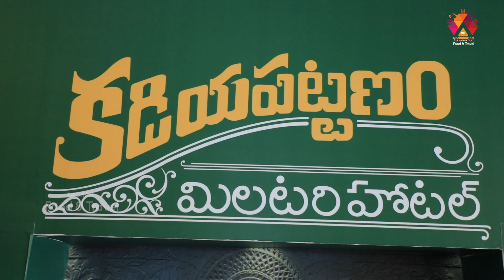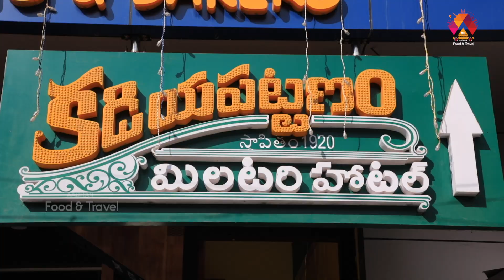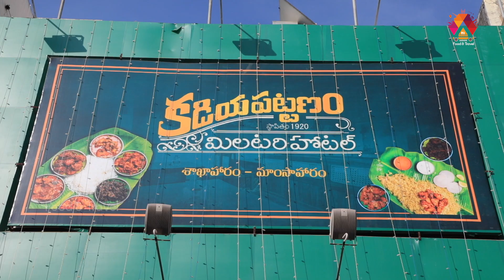కడియపట్టణం మిలటరి హోటల్ | Kadiapattanam Military Hotel Vijayawada | Aadhan Food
Kadiapattanam Military Hotel was established in 1920 at Kadiapattanam town which was very famous for its delicious recipes which was liked by the British in those days. To bring those mouth watering recipes to the food lovers of Vijayawada they have established it, they serve delicious vegetarian and non-vegetarian dishes to the customers.
విజయవాడలో ఉన్న కడియపట్ణణం మిలటరీ హోటల్ లో మాంసహార భోజనం చాలా రుచికరంగా ఉంటుంది. ఇక్కడ ప్రత్యేకత ఏంటంటే.. చిట్టి ముత్యాలతో చికెన్, మటన్, రోయ్యల బిర్యానీలు లభిస్తాయి. చిట్టిముత్యాలతో తయారుచేసిన బిర్యానీలు చాలా రుచికరంగా ఆమోఘంగా ఉంటాయి. కడియపట్టణం మిలటరీ హోటల్ లో చికెన్ పరోటా.. ఎగ్ పరోటా.. లతో పాటు చికెన్ ఆమ్లెట్, మటన్ ఆమ్లెట్ లాంటి ప్రత్యేక వంటకాలు కూడా రుచికరంగా దొరుకుతాయి. మాంసహార భోజనమే కాకుండా శాఖహార భోజనం కూడా కడియపట్టణం మిలటరీ హోటల్ లో దొరుకుతుంది. ముఖ్యంగా ఇక్కడ రుచి ఎంత బాగుంటుందో హోటల్ తాలుకా యాంబియన్స్ అంత చూడముచ్చటగా ఉంటాయి. జోమోట మరియు స్వీగ్గీ లాంటి ఆన్ లైన్ ఫుడ్ సర్వీసుల్లో కూడా కడియపట్టణం మిలటరీ హోటల్ సేవలు అందుబాటులో ఉన్నాయి. .
Address:
KADIAPATTNAM MILITARY HOTEL
27-6-40, Prakasam Rd, Governor Peta, Vijayawada, Andhra Pradesh 520002